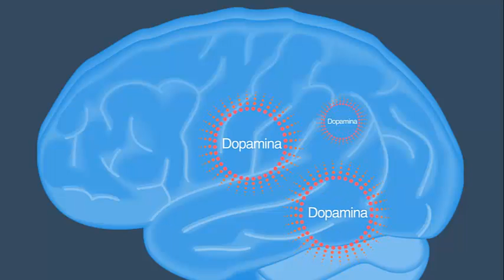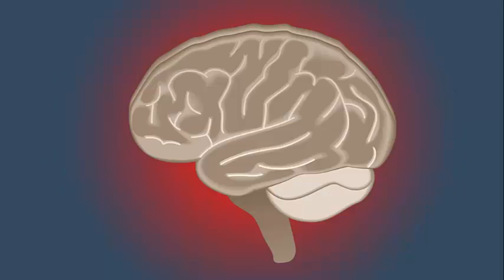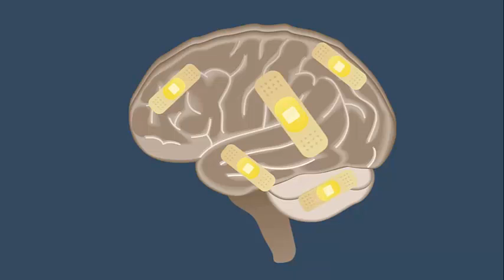Cómo Cambiar Nuestro Estilo de Vida